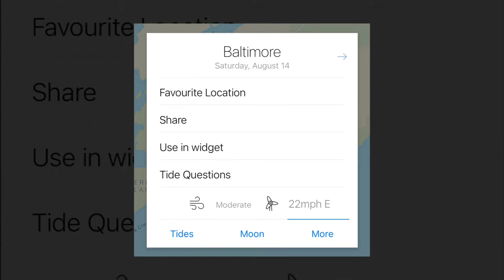#117 Dive, The Pinnacle, Baltimore, Cork, Dive 1, 14/08/21, Short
#117 Dive,
Scuba Diving,
The Pinnacle, Baltimore,
30m Depth,
41 mins,
Cork,
Baltimore, Ireland,
Aquaventures Dive Centre,
Short Version,
14/08/21,